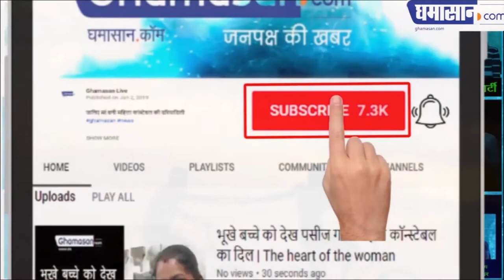क्या लिव-इन में में रहने वाली युवतियां रखैल है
मानव अधिकार आयोग के अध्यक्ष का कहना है | Ghamasan News is India's Biggest Hindi news Portal.